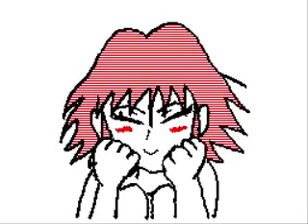My Reaction to Getting 100 Subscribers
Audio from Donnabellez